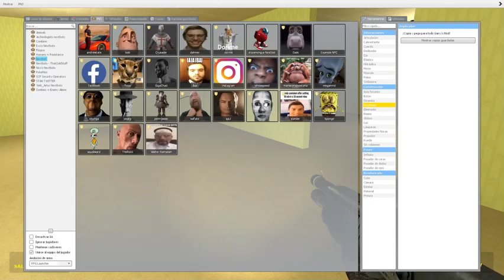did you know that instagram and ayuwoky can kick you in ohio AMONAS BACKROOMS